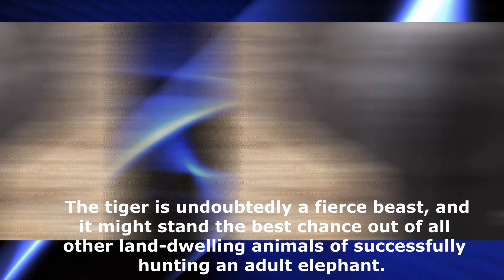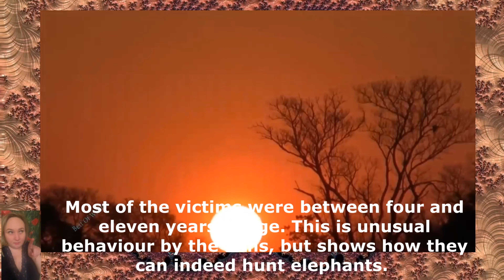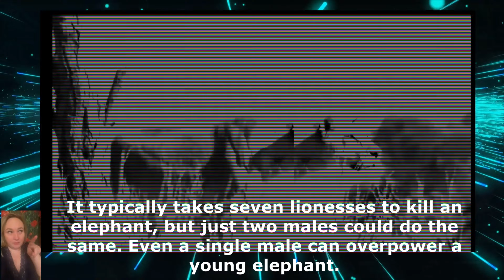Herd Of Elephants Rescues Baby Monkey From Leopard Hunting - Elephant vs Lion, Rhino, Crocodile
* Copyright *
° We create content that is a compilation of many different sources on Youtube, Facebook 'Blog, Website .